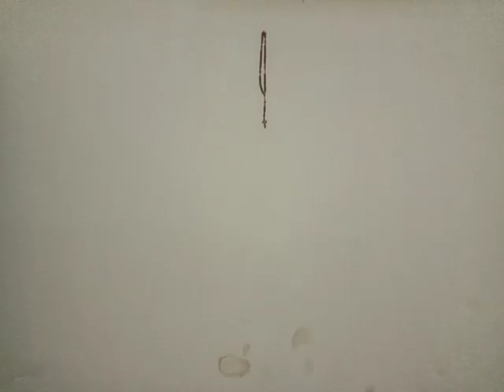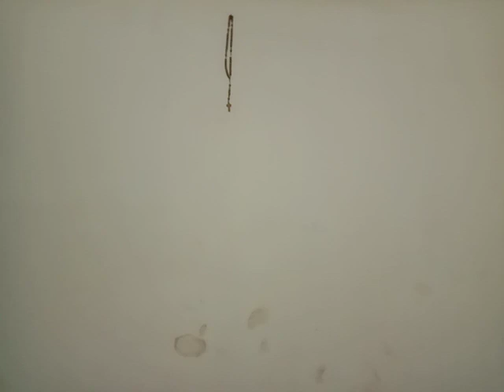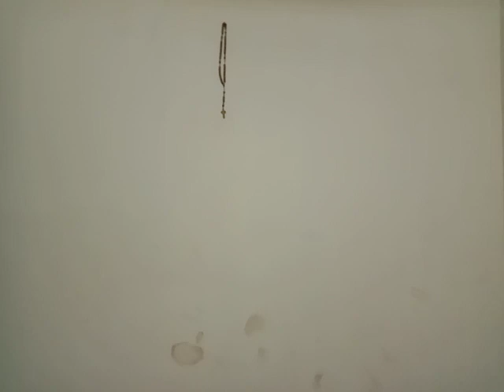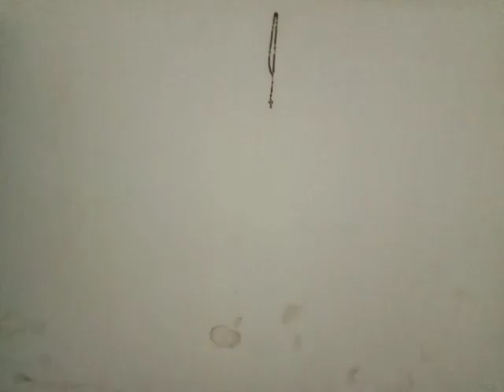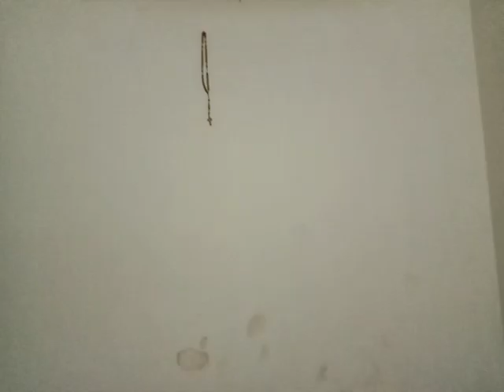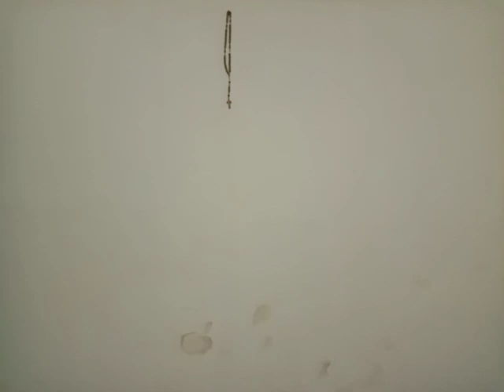20211013 175558; Prayer; ప్రార్థన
Prayer; ప్రార్థన
Pray without ceasing.
I Thessalonians 5:17